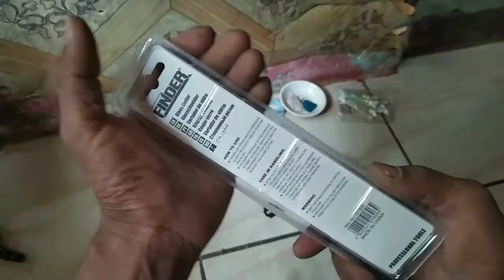Tes "" Potong granit dengan cutter kaca ternyata,,,, bisa juga guys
Unboxing dan review alat pemotong kaca untuk potong keramik dan granit apakah bisa jom, les go , langsung di buktikan

🔴~~ ✓ pasang keramik 3 dimensi